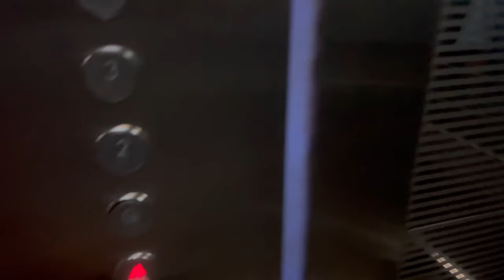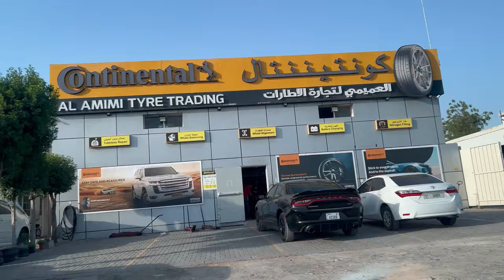After MUSTANG AC Service Now Altima Tyre Alignment in DUBAI